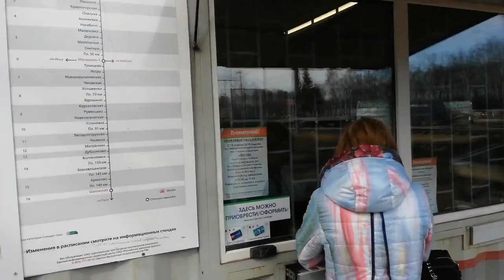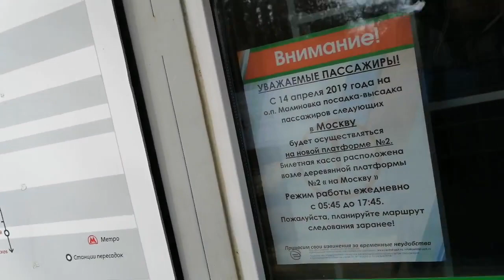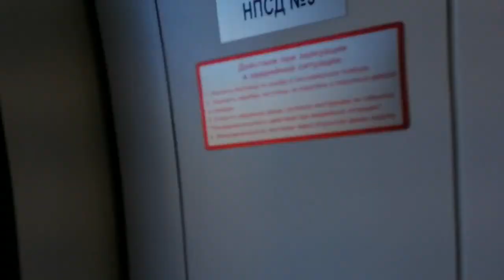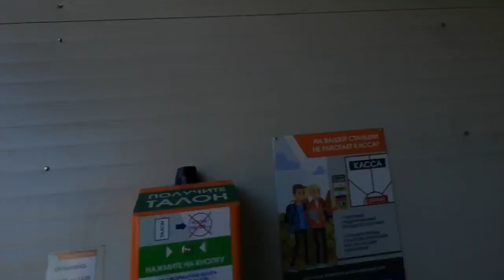Из Нового Нахабина до Малиновки и Аникеевки (2019) / From Novoe Nakhabino to Malinovka Station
40:40 «Домик Тоторо» / "Totoro's House"